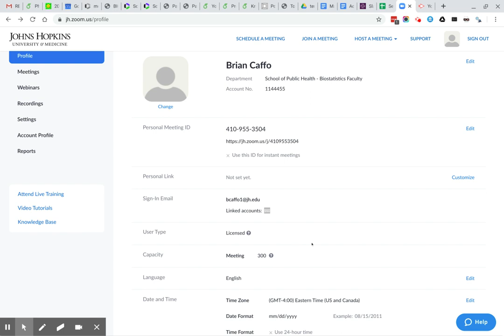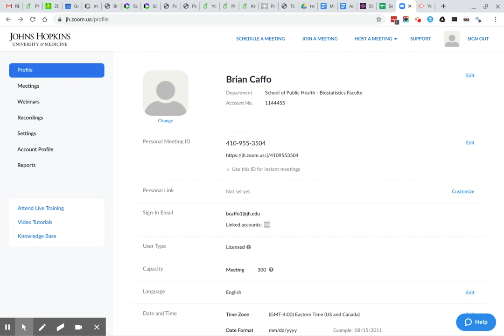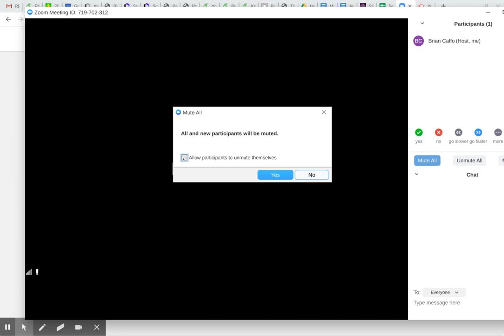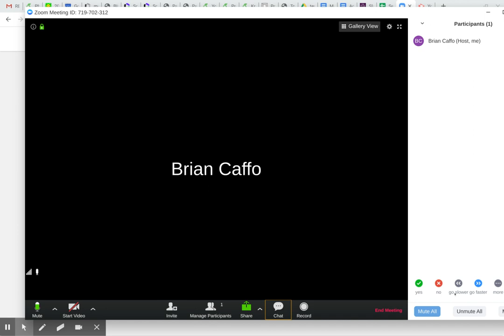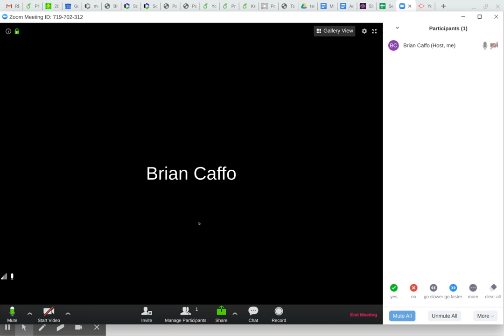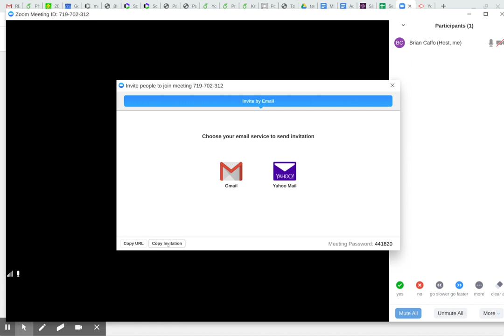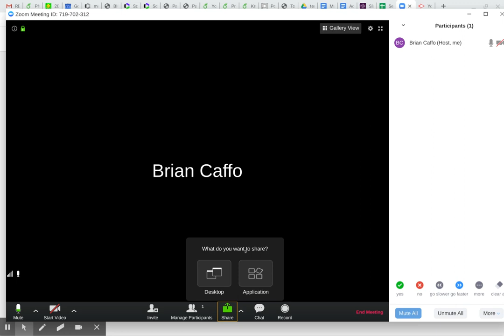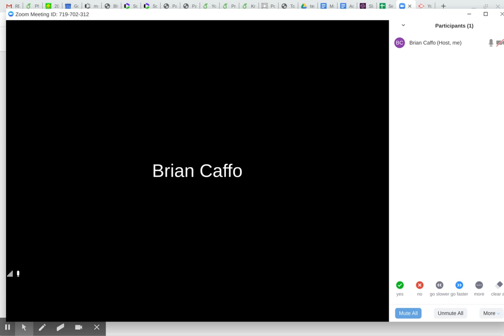How I'm using Zoom for teaching